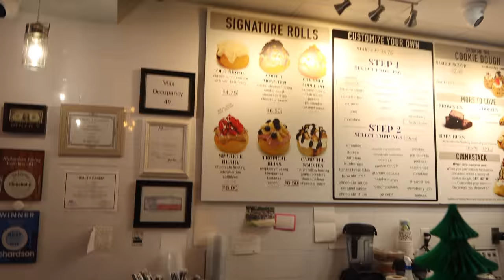Playing Basketball & Eating Burgers | Whataburger Mukbang Review | Zach & Tee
I hope you all enjoyed the video !! (follow socials below)